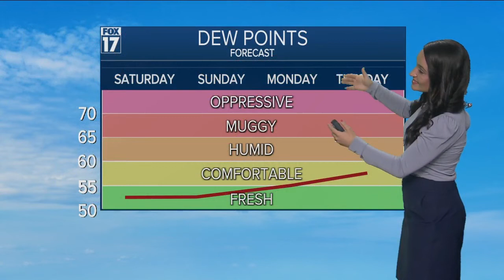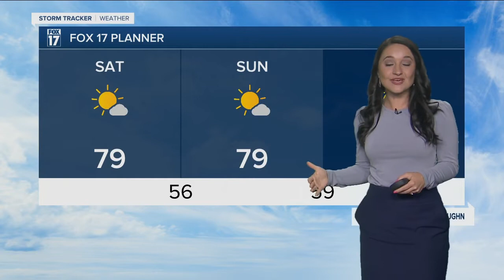Friday Evening Forecast - August 13th